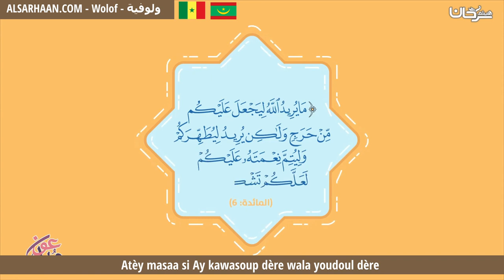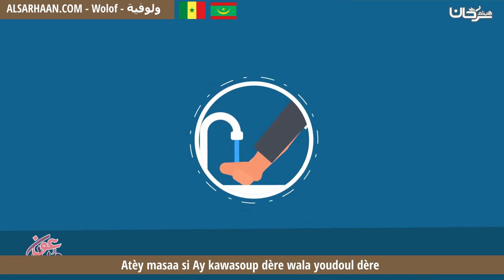Atèy masaa si Ay kawasoup dère wala youdoul dère أحكام المسح على الخفين